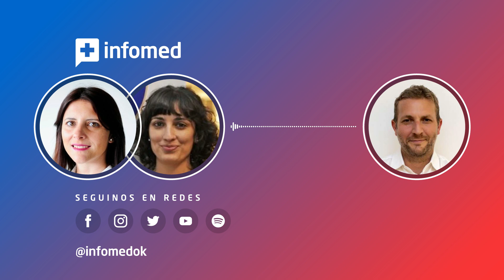Calor Extremo en Argentina: ¿Cómo cuidarnos?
💊 Entrevista realizada a nuestro Editor General, el Dr. Ramiro Heredia (@ramiroherediaok), especialista en Medicina Interna, sobre los cuidados y la prevención que debemos tener estos días de calor extremo en varias provincias del país, para prevenir o mitigar los efectos del calor en nuestro organismo, el uso de aire acondicionado y como afecta el rendimiento cognitivo, en el programa Doble Tilde por Radio AM 1420, conducido por Florencia Ballarino y Florencia Cunzolo, el día 10/03/2023.